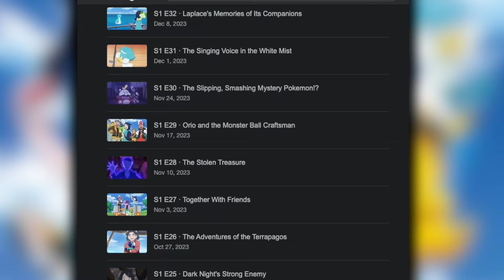The New Pikachu In Pokemon Horizons!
Dicussing Captian Pikachu From Pokemon Horizons!